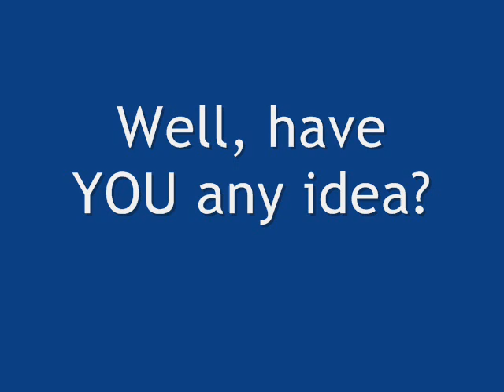have you heard this?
i don´t know the name of this song and i think that YOU know.